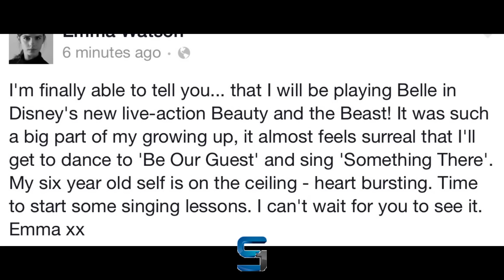EMMA WATSON Cast as Belle in Beauty and The Beast - 7 Reasons Shes Perfect fit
Emma Watson will be wearing an iconic yellow dress soon!

The actress has been cast as the role of Belle in the Disney live-action version of Beauty and The Beast. Production will begin later this year on the Bill Condon-directed film — yes, the same director as The Twilight Saga: Breaking Dawn. And Emma's reaction to the news is predictably adorable and awesome:
"I'm finally able to tell you... that I will be playing Belle in Disney's new live-action Beauty and the Beast!" she wrote on her Facebook. "It was such a big part of my growing up, it almost feels surreal that I'll get to dance to 'Be Our Guest' and sing 'Something There'. My six year old self is on the ceiling - heart bursting. Time to start some singing lessons. I can't wait for you to see it.
And she should be excited because she is absolutely perfect for the role. Here are seven reason why.:

1. The 24-year-old has some killer dance moves already, which means she'll nail her "Be Our Guest" moves perfectly. Just look at her cut a rug with Jimmy Fallon.
2. Belle loves books, and we have no doubt she would love Watson's on-screen role of Hermione Granger from the Harry Potter book series! Not to mention Emma is a college grad herself so she probably has a thing for books, too.
3. Just look at their hair! Not only does Watson have the same coloring as the iconic Disney princess, but she has Belle's good looks too.
4. Belle does not want a man like Gaston to tell her how to live her life, and she is one of the earliest examples of feminism in Disney films. Likewise, Watson believes in the power of feminism. Look no further than the UN Women Good Will Ambassador's passionate speech on gender equality and her recently launched the HeForShe campaign that fights for total equality.
5. Both Belle and Watson are great role models for young girls. They're both independent, well-spoken and compassionate individuals. In fact, Watson dedicated her Britannia Award to her dead hamster, and we have a feelng that Belle would dedicate her award to little Chip!
6. They are both daddy's girls. Watson's father gave her a wishbone before her audition for Harry Potter for good luck, and she still keeps it in a jewelry box at home. Belle was willing to sacrifice it all for her father when she went to rescue him from the Beast.
7. The world is truly their oyster. Both women are worldly and are from France. Watson was born in Paris on April 15, 1990, and the tale of Beauty and the Beast takes place in France.

Watson said, "I can't wait for you to see it." We can't wait, either!

Place your comments below on who you think should be cast as the beast!